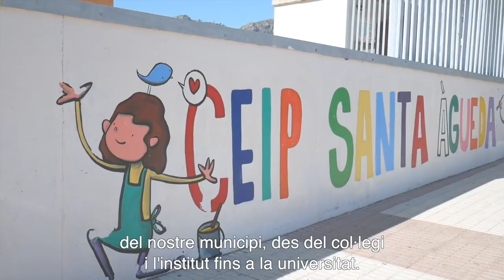Presentación PSPV Benicàssim Elecciones 2019